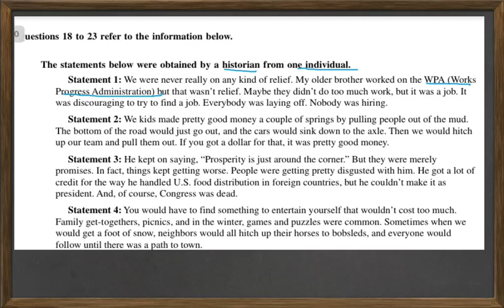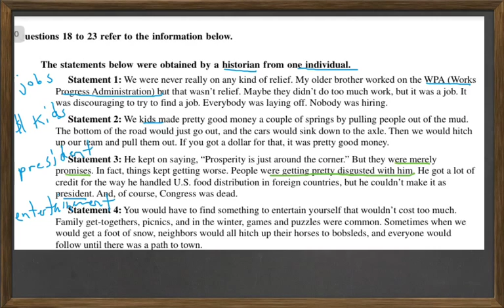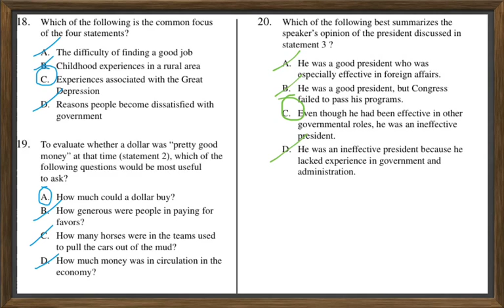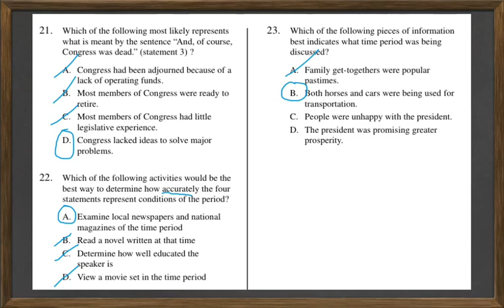HiSET Social Studies #18-23 Free Practice Test 2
Problems #18-23 from the HiSET Social Studies Free practice Test 2 found